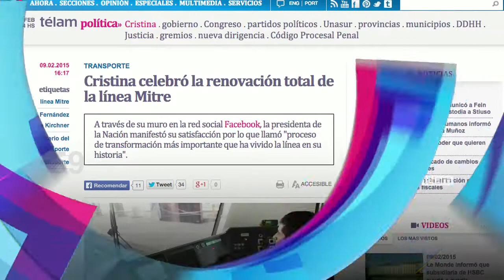Las noticias en 60 segundos